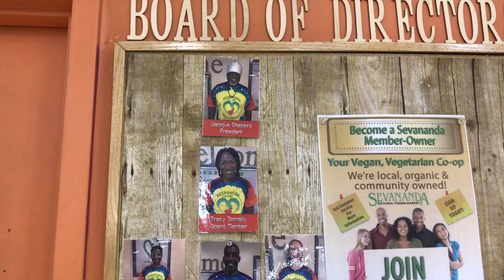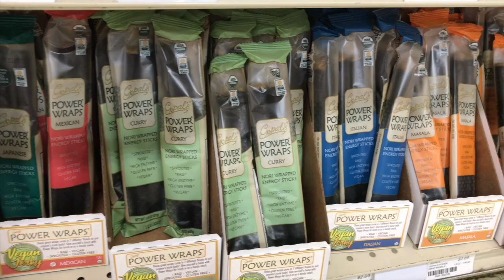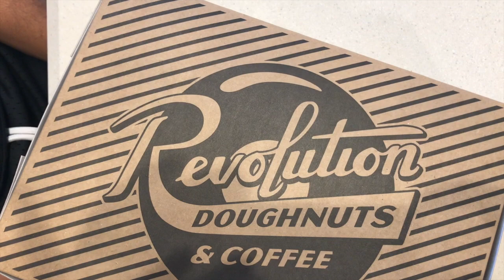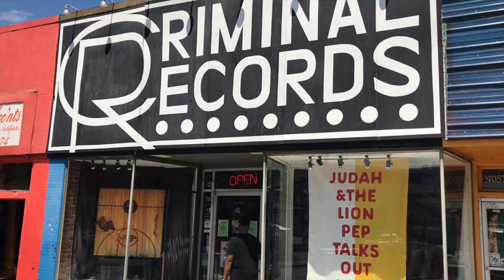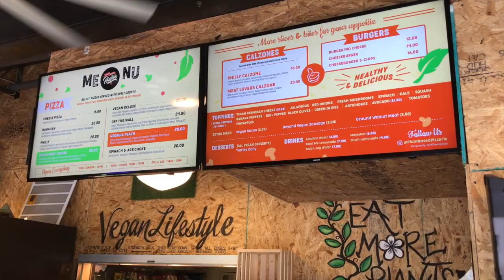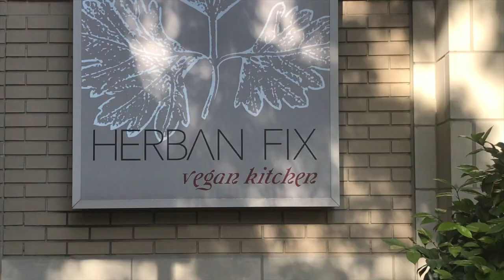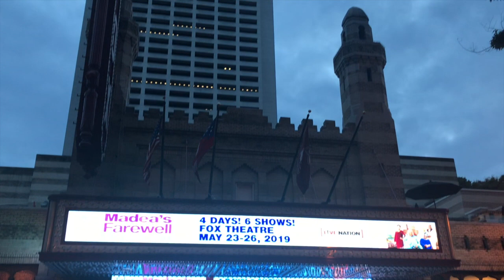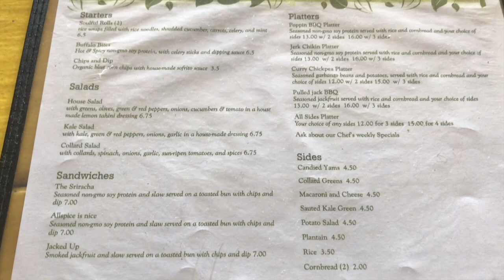Vegan in ATLANTA | VLOG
AIRBNB INFO: I went to find the information for the airbnb and I literally could not find it anywhere. The location was Decatur, GA. There are plenty of other affordable homes.

RECORD STORES:
Wax n Fax : 432 Moreland Ave N.E., Atlanta GA

Criminal Records: Little Five Points at 1154-A Euclid Ave NE, Atlanta GA

SOULY VEGAN CAFE: I COULD NOT FIND ANY OF THEIR SOCIAL MEDIA. THEY ARE LISTED ON GRUBHUB AND POSTMATES SO THEY MAY STILL BE OPEN. TO VIEW IMAGES OF THEIR FOOD USE THE HASHTAG SOULYVEGANCAFE ON IG.

1. Come together - The internet, loop by Amy O

2. Tribe by Bas -instrumental by Mizzy  Mauri the producer

3. Go Gina -SZA  instrumental by whonickt

4. Let me be the one - J Dilla

5. Without you - Anderson.paak

6. Vibes - Pete Rock

7. Neucleus - by Freddie Joachim